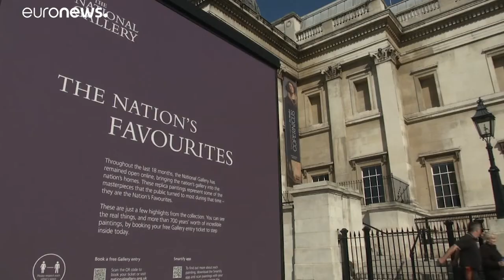Szabadtéren állítják ki a londoni Nemzeti Galéria legkedveltebb festményeit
A kiállítás szervezői azt remélik, hogy a belvárosi séta mellett a szabadtéri tárlat felkelti a nézelődők érdeklődését a többi, beltéri festmény iránt is.